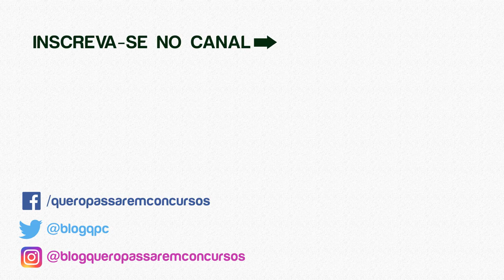✅ Rateio Concursos Legal e SEM RISCOS [Acesso Ilimitado a + de 20.000 Cursos]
Rateio concursos dentro da lei e sem riscos? Já existe! Conheça a Assinatura Compartilhada Gran Cursos:

Você quer ter acesso aos melhores cursos para concursos, mas está sem dinheiro? 😔

E aí você está pensando em participar de um rateio concursos, mas está com medo de cometer um crime, sofrer uma punição, e até mesmo ser eliminado do concurso dos seus sonhos?

Eu também já fui concurseiro e já passei por isso!

Eu já estive aí no seu lugar e sei o quanto é difícil conseguir grana para ter acesso aos melhores cursos e materiais e ter chances de ser aprovado.

Mas eu quero te dar uma boa notícia: já existe um rateio concursos feito dentro da lei, sem riscos e sem violar direitos autorais. 👏

E o melhor: não custa caro! 😍

Neste vídeo eu vou te mostrar qual rateio de concursos é este e como você pode participar dele.

Nesse rateio você terá acesso a mais de 10.000 cursos de qualidade e com um preço bastante acessível.

Então assiste até o final que você vai economizar muito dinheiro.

Guilherme Machado

Guilherme Machado